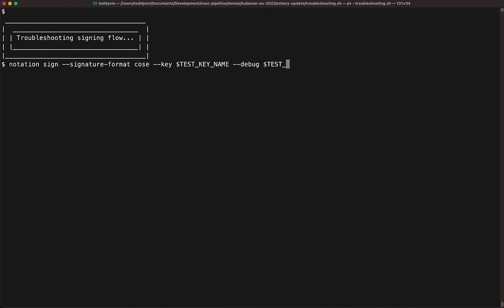Troubleshooting Signing Process and Signatures with Notation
In this demo video you will see how you can use troubleshoot the proces of container image signing and the signatures with Notation CLI. Notation CLI is part of the Notary Project. Notary Project is intended to standardize the process of securing the software supply chain and Notation is a core component in the project intended to ensure the integrity of the software artifacts.

Table of Contents:

00:01 - Debugging Notation signing flow
00:20 - Inspecting signatures with Notation